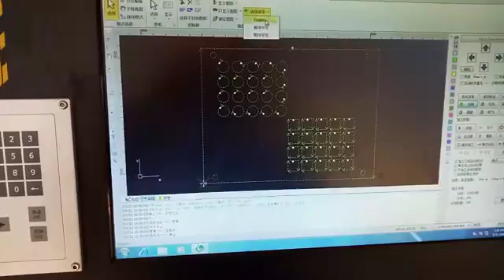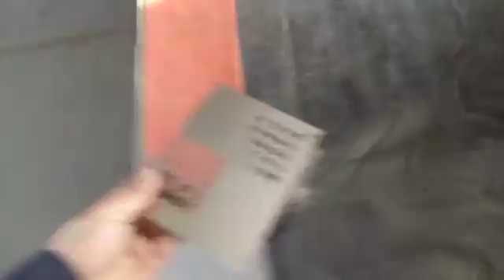1mm stainless steel Fiber laser cutting machine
OPTIC Technology Co.,Ltd.